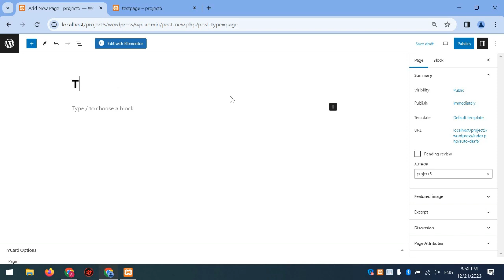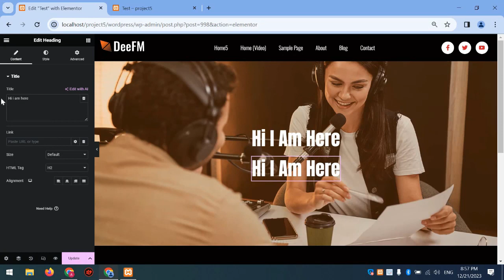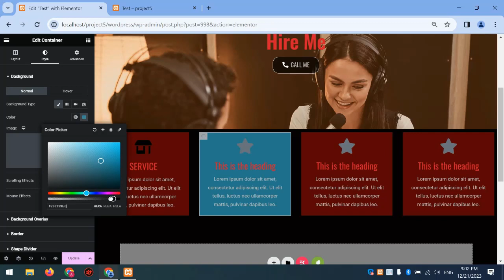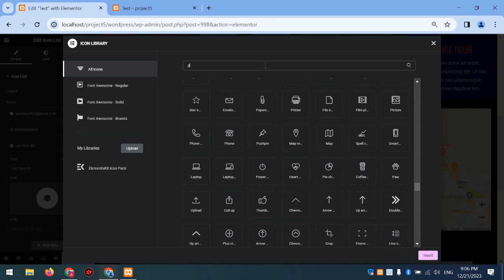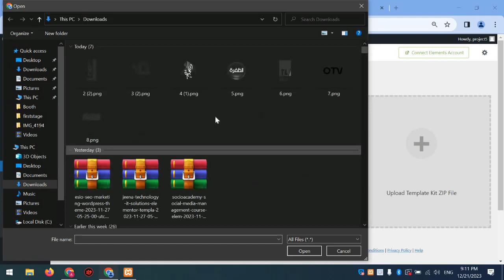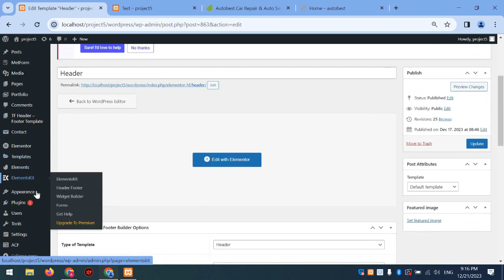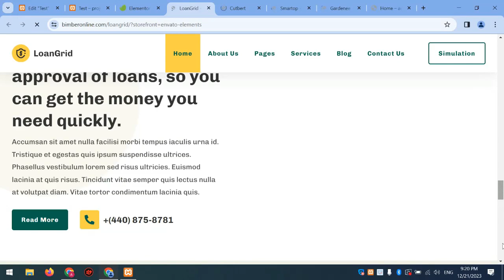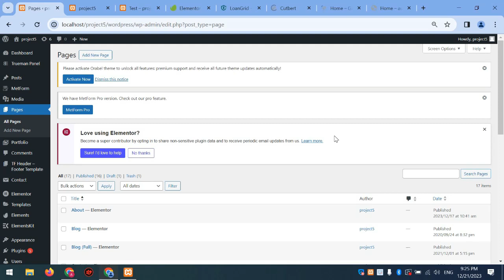Wordpress | Session 5 | Elementor